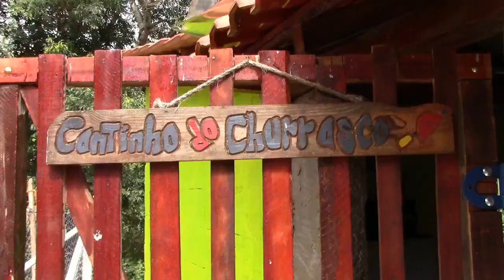ARROZ CARRETEIRO FEITO NO DISCO DE ARADO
A simplicidade e a descontração do casal Celso e Maria no preparo de um delicioso arroz carreteiro feito no disco de arado.